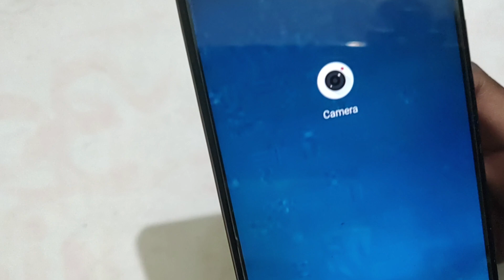How to set camera timer in Lava Z93, LAVA Z93 camera settings